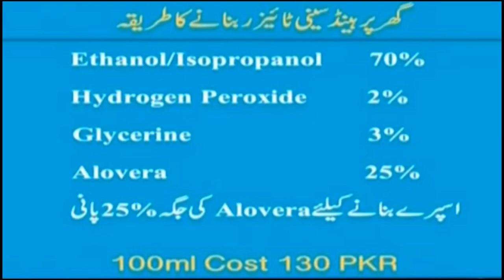How to make hand sanitizer at home in 140 Rupees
Homemade Easy Hand Sanitizer